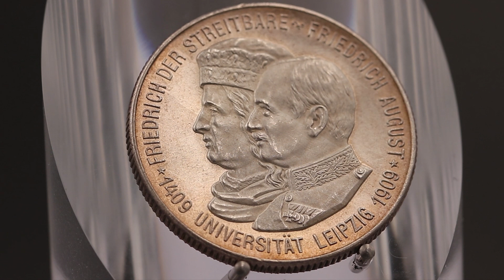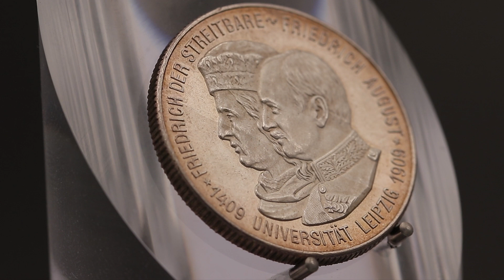Top Münzen Raritäten: Kaiserreich - Sachsen - 2 Mark - 1909 - Silber - Universität Leipzig - GQ07